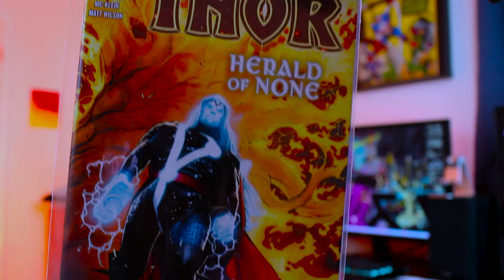The Infinity Hammer! |THOR #6 (2020) | Comic Review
Thor continues to be the best book at marvel rn, as well as the best bang for your buck book. Epic, compelling, and gorgeous. The BIGGEST threat to the marvel universe is coming...catch a glimpse of it in this issue. Hope ya'll enjoy!